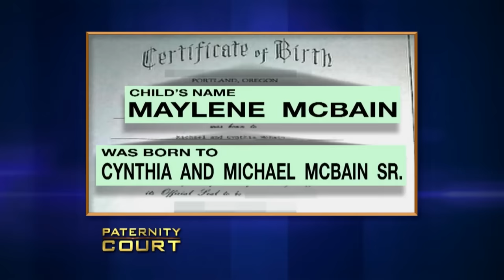He Responded To Her Calls For Late Night Loving (Triple Episode) | Paternity Court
1. Robertson v Mcbain Sr. - A 33-year-old woman brings her mother's ex-husband to court to put an end to his denials that he is not her father.
2. Livingston v. Livingston/Doerschlag A woman from Larned, KS comes to court to prove that her child was the result of a one-night-stand and that her ex-husband is not the father of her child
3. Reynolds v. Fleetion - A woman claims a former male exotic dancer responded to her mating call and fathered her daughter during a series of late-night sexual encounters 20 years ago.